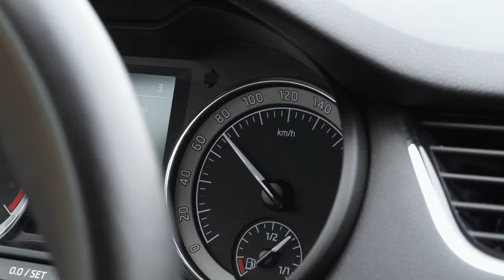Hound Dog | With Stefanie Mössler & Biene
Steffi was working from home last winter, so she spent a lot of time with her roommate's dog Biene. One day Steffi took Biene with her on an after-work ski tour, where it turned out Biene is a true powder hound. Her endless energy and passion for speed make her the perfect pacemaker and touring partner in the woods around Innsbruck.

Celebrating the joys of touring snowy mountains and shredding deep pow through the eyes of a dog, Biene takes you on a secret day trip in her backyard with chin-high powder and dreamy views.